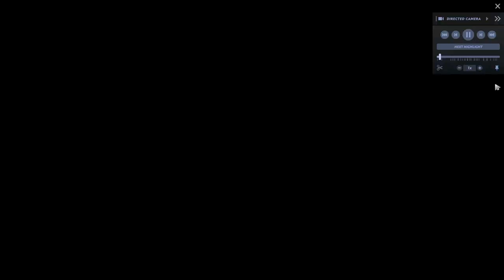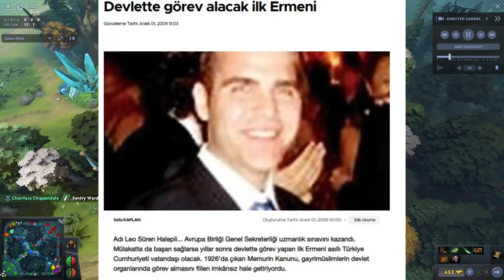Türkiye'de Irkçılık: RELOADED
Kaynakça:
Türkiye'de memurluk kanunu:
Baskın Oran - Etnik ve Dinsel Azınlıklar Sayfa: 273

Baskın Oran- Etnik ve Dinsel Azınlıklar  Sayfa: 295

Solculuk komünizm karl marx engels lenin stalin mao che guevara sscb Sovyetler birliği İbrahim kaypakkaya deniz gezmiş kropotkin proudhon das kapital komünist manifesto ne yapmalı Jordan peterson ho chi minh Vietnam kuzey kore lobster sosyalizm ileri atılım kültürel devrim recep tayyip Erdoğan kemal kılıçdaroğlu mansur yavaş ekrem İmamoğlu maçoğlu komünist parti Türkiye işçi partisi erkan baş barış atay  Ahmet şık sera kadıgil Türkiye komünist partisi Kemal okuyan fatih yaşlı Sol parti yeşiller halkların demokratik partisi hdp tip tkp  sovyetler squid game kemal okuyan liberaller feminizm Kürtler kimlik politikası political compass tarkan gülşen